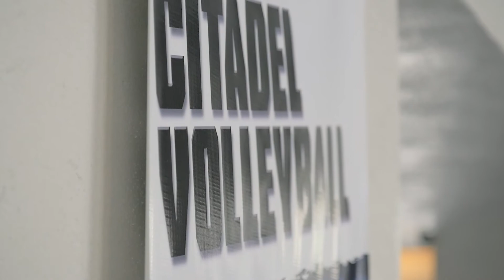Behind the Scenes: Volleyball Action Shots